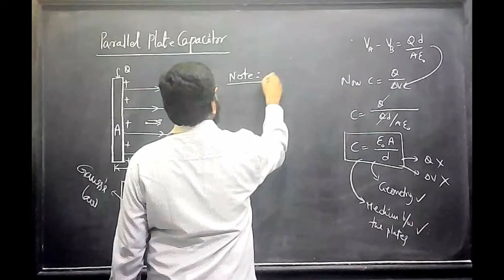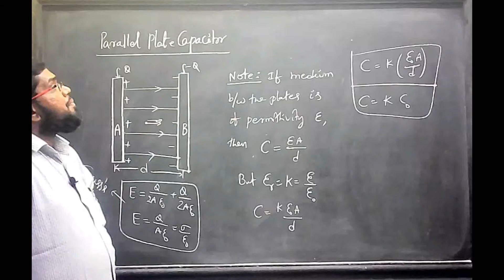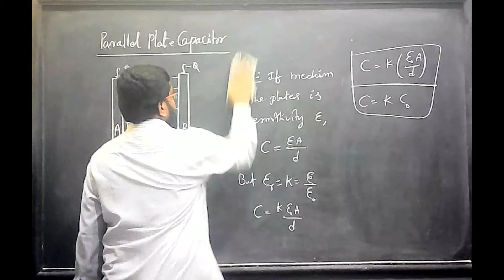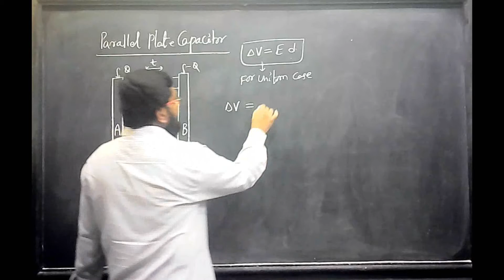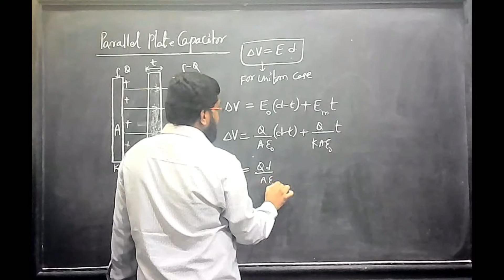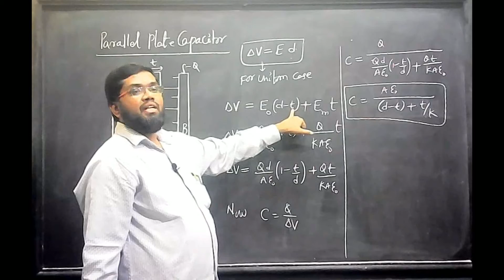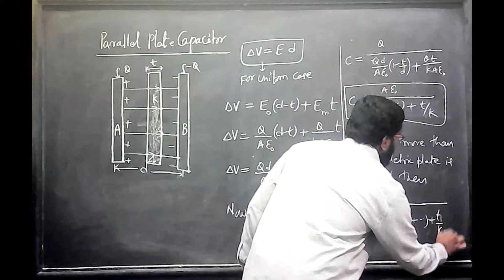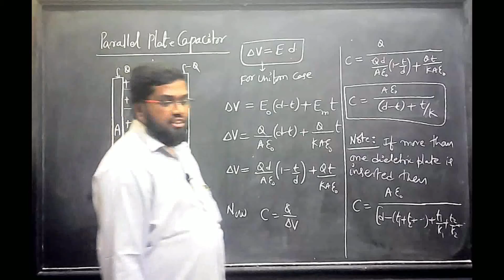Electrostatics 052/208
IIT-JEE/NEET
LECTURES BY G AMEER BASHA
EX-RESONANCE FACULTY(KOTA,RAJASTHAN)
TOPIC-ELECTRICITY & MAGNETISIM
LECTURE- 52/208